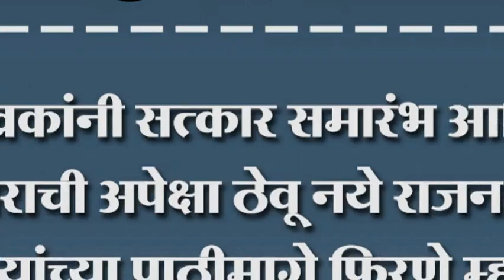लेखकांनी सत्कार समारंभ आणि पुरस्काराची अपेक्षा ठेवू नये राजन गवस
लेखकांनी सत्कार समारंभ आणि पुरस्काराची अपेक्षा ठेवू नये राजन गवस पुढा-यांच्या पाठीमागे फिरणे म्हणजे लाचारी